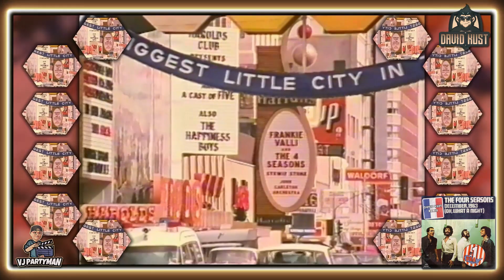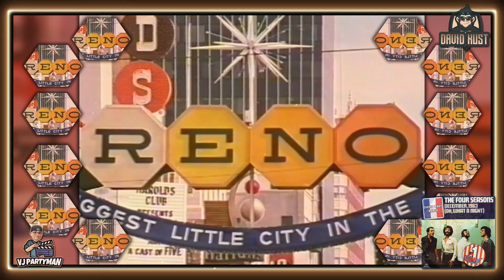Frankie Valli & The Four Seasons - December 1963 (Oh What A Night) (David Kust Remix) (Vj Partyman)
Back in 1975 with this nice tune by Frankie Valli & The Four Seasons - December 1963 (Oh What A Night) i remixed for you !
Thans to @vjpartymancroatia  for his nice  video work again on this remix ;)